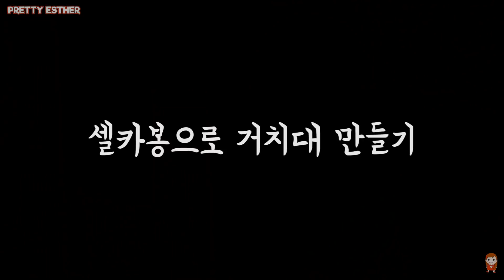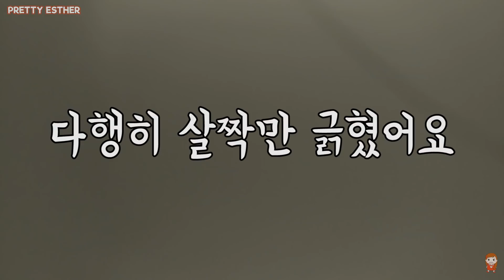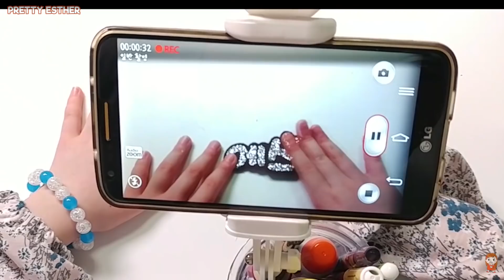초간단 셀카봉 거치대 만들기! 유튜브 촬영용 셀카봉 거치대 만들기 셀프제작 액체괴물, 철아따, 슬라임 촬영할 때 사용할 수 있어요ㅣ프리티에스더 PrettyEsther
초간단 셀카봉 거치대를 만들어 봤는데요,
정~~말 간단해요

액체괴물, 액점, 슬라임, 철아따 촬영할 때
거치대 없는 분들은 셀카봉 거치대를
사용하셔도 좋을 것 같아요
그럼 즐겁게 시청해 주세요^^

파파와놀이, 악기놀이, 요리놀이, 야외놀이,  실내놀이, 미술놀이,  공부놀이,  체험놀이, 역할놀이, 상상놀이, 창의놀이 등 [놀이]라는 주제로 '구독자 및 시청자' 여러분들을 매일 매일

■ [프리티에스더]가 추천하는 인기 재생 목록 입니다. 아직 못보신 분은 아래 주소를 클릭해 주세요.